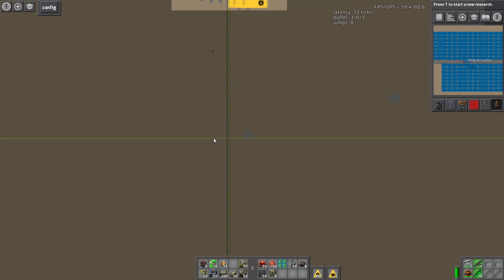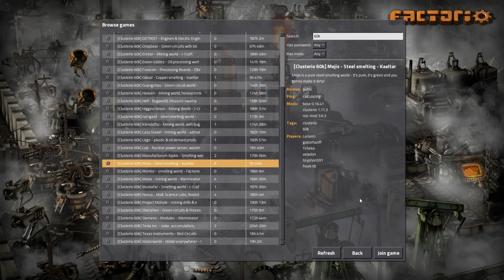Factorio - Clusterio Mod 60k SPM Cross-Server Gigabase EP9: NUCLEAR WORLD | Lets Play, Gameplay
The Factorio Clusterio Mod allows cross-server resource sharing and sending. You can send resources into the cloud and request them out with special chests, so that you can build a factory by harnessing the power of multiple servers / instances. Currently in this playthrough we have 25+ servers and are aiming 60K Science Per Minute and 60 Rockets Per Minute.

You can see how the servers and production tasks are distributed

Server Password: XTYTSub